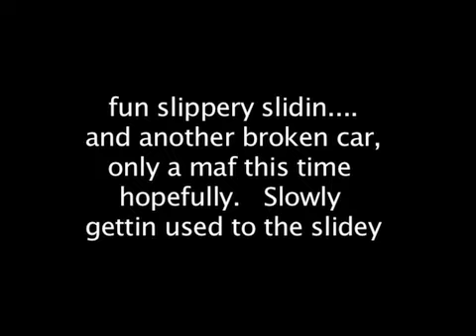drift learning 4